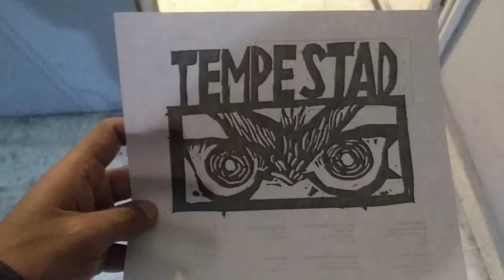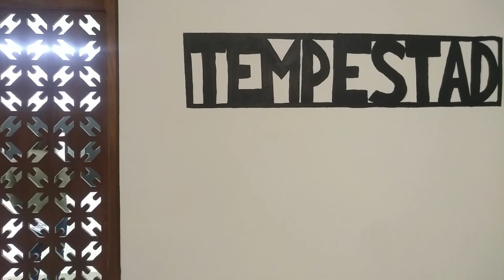Tempestad, Exposición Gráfica en el Sitio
Noche Inaugural el 15 de Diciembre de la exposición gráfica de los colegas Ácaro, Diario, Tankez 77 acompañados de Michelle Chávez, Raíz Enebro, Barbara de la Garza, Andy Graves y Diego de la Rosa.

El Sitio esta ubicado en Aramberri